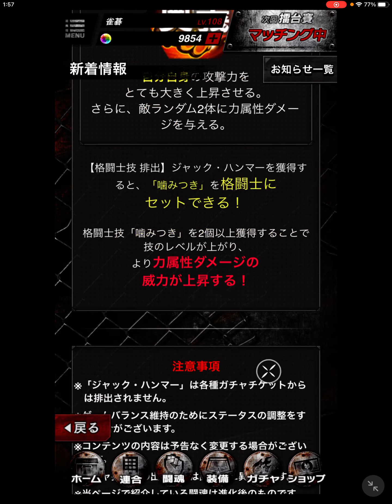【バキKING of SOULS】58 ジャック兄さん登場ッ！！【刃牙】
バキ道の方でも活躍中の

ジャックが☆5で登場ですね！

ただ月初に☆6が来るであろうことや

8日にキンソルの日ガチャなどもあり

来月も同じ流れなら10000闘石は

キープしておきたいので

無料分とチケットのみにしておきます。

来月☆6誰だろうなぁ？